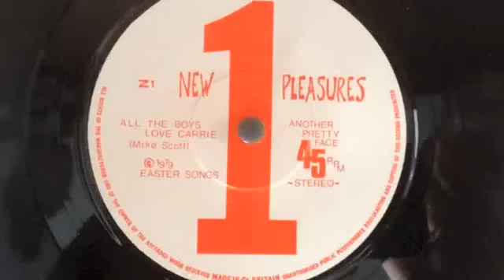Another Pretty Face - All The Boys Love Carrie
played on the Lesa box

Another Pretty Face featuring:
Mike Scott - lead vocals / rhythm guitar
Jim Geddes - bass guitar
Crigg - drums
John Caldwell - lead guitars

Recorded by Tony Pilley at Barclay Towes, Edinburgh, on March 25th 1979

© Easter Songs and Mike Scott